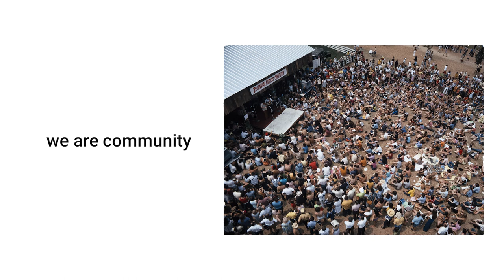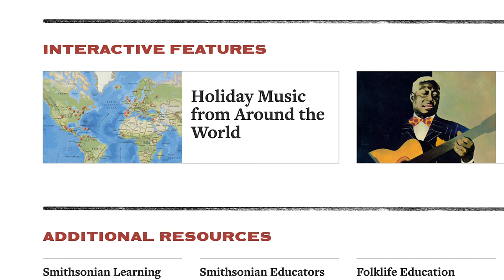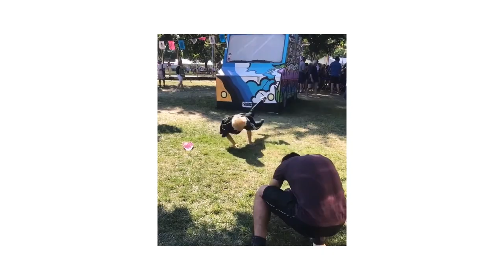New Projects at the Center for Folklife and Cultural Heritage in 2021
Hear about the mission of the Smithsonian Center for Folklife and Cultural Heritage, plus new projects we are undertaking in 2021 and beyond.

Join our circle of support to help make our visions become reality

Producer: Albert Tong